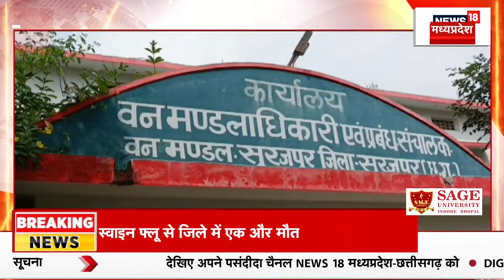Weather Report: MP के कई जिलों में भारी बारिश का आज भी अलर्ट जारी | Weather News | MP Rain